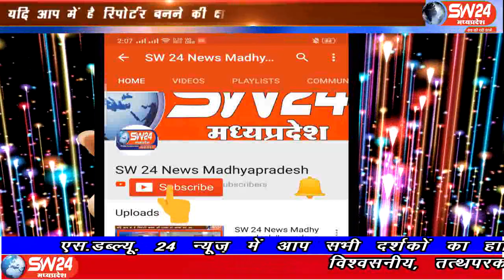sw24news rajgarh, 31.07.2019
राजगढ़ जिले के खिलचीपुर के शासकीय सामुदायिक स्वास्थ्य केंद्र पर लायंस क्लब के द्वारा स्वर्गीय मेजर देवव्रत सिंह की पुण्य स्मृति में निःशुल्क नेत्र शिविर का आयोजन किया गया। जिसका शुभारंभ प्रदेश सरकार के ऊर्जा मंत्री प्रियव्रत सिंह ने दीप प्रज्वलित कर कियाsw24news rajgarh लायंस क्लब